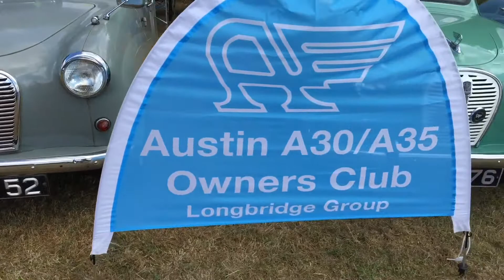Classic Car Show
Live.me: Craig McNeil - TDBFM